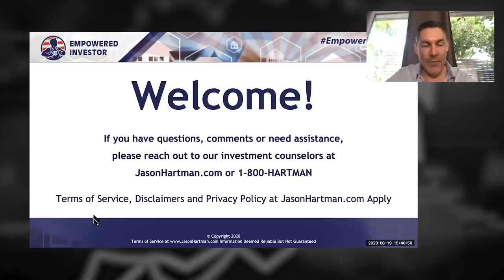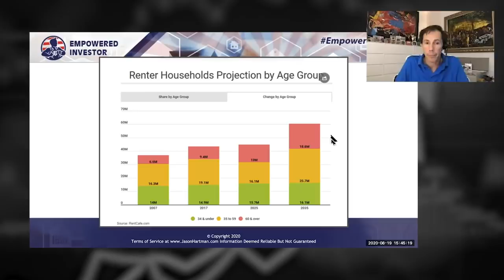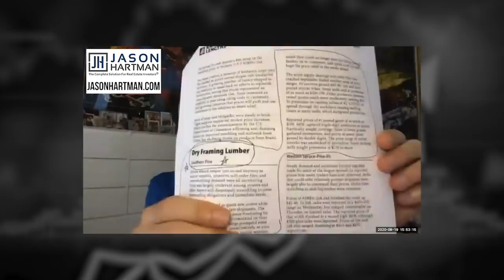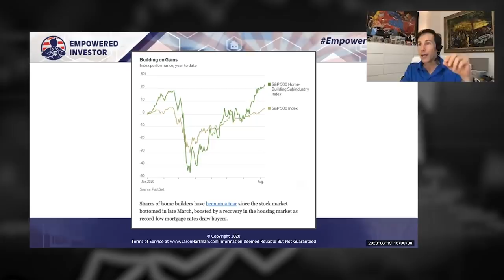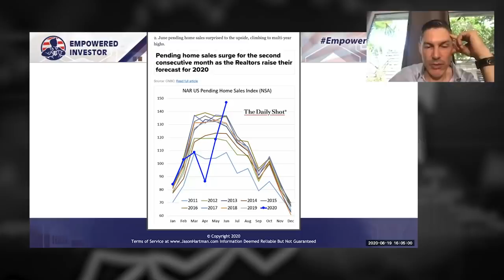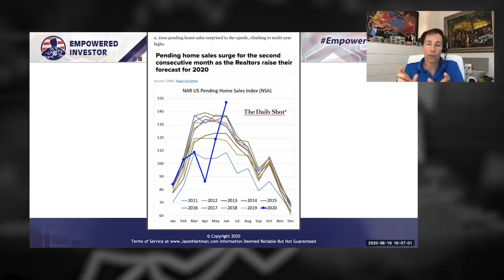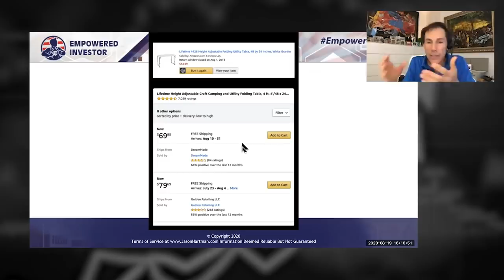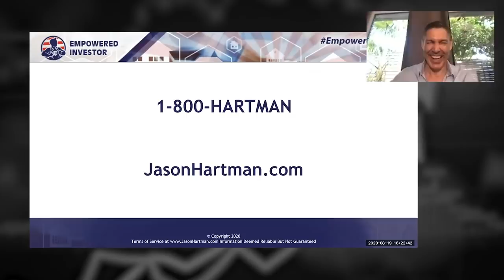Jason Hartman (Shocking Real Estate News, Higher Taxes Coming, How To Survive/Thrive)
Jason Hartman, famed investor, shares insights 👉 YOU NEED TO KNOW 👈  if you're interested in what's happening in the real estate market! Are prices going up or down, are we seeing a exodus from urban areas to the suburbs and rural areas?  And much much more.  Incredible intel you just won't find anywhere else!  Jason Hartman shares his years of experience in this info packed episode of The Rebel Capitalist Show!  The show that helps YOU learn more about Macro, Investing, Entrepreneurship AND Personal Freedom.  If you're interested in real estate investing this is a MUST WATCH video!

For more info on Jason and his real estate expertise check out his website at JasonHartman.com and his wildly popular "Creating Wealth Show" podcast.

For more content that'll help you build wealth and thrive in a world of out of control central banks and big governments check out the videos below!  (More Jason Hartman Content!)